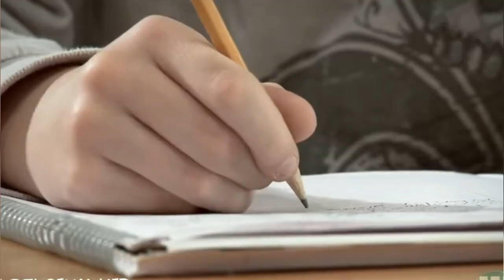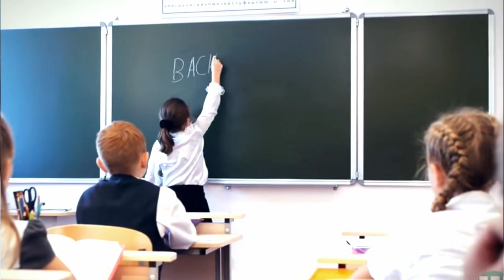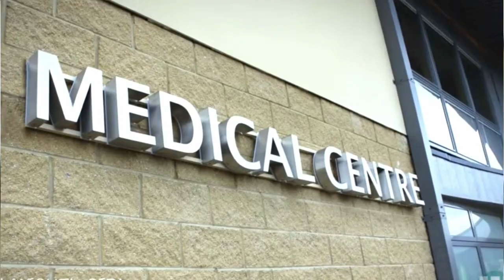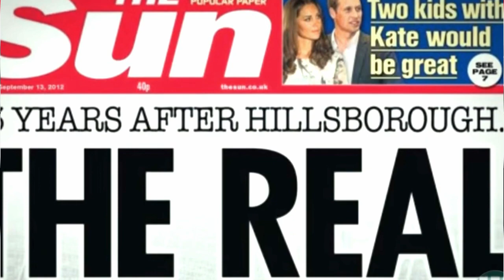10 Youngest Parents in the world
10 Youngest Parents in the world
I daily upload video on my channel related to Celebrities news and about their life no matter from which department they belong.
I upload videos related to Showbiz, Politics and Celebrities from Bollywood and Lollywood.
You can watch everything and every news related to your favorite Actor or actresses.
We believe in giving our audience best information and news based on truth related to their favorite Celebrities.

Usage rights:
"free to use, share and modify. Grateful to Google for the information.